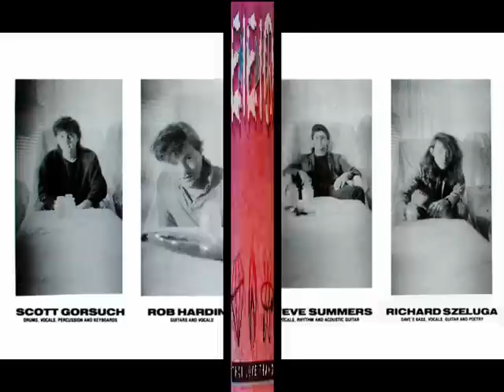E-I-E-I-O - Andy Warhol's Dead But I'm Not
A song from way back in 1988 and a  favorite of an Ex GF - You know who you are!